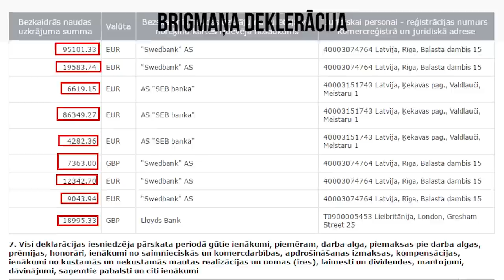Saldus komunists nav čekists? Protams!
Beidzot Tu uzzināsi, kapēc Augustam Brigmanim(ZZS) tētis lika kļūt par komunistu un viņam pat bija jādibina sava Latvijas Komunistu partija. Te ir stāsts par dubulto morāli. Par Saeimas koalīcijas partijām un par to, ka arī Saeimā nav viens likums un viena taisnība visiem. Bet, jautājums ir kapēc Saeimā joprojām ir komunisti un tie vada Latviju? Kapēc? Ko ta mēs te ņemamies un mocamies? Paši viņus tur arī regulāri ievēlam.
Labi, labi, nenokar degunu. Viss būs kārtībā.
Tas ir tikai komunistu beigu sākums. Noskaties un lūdzu domā līdzi!